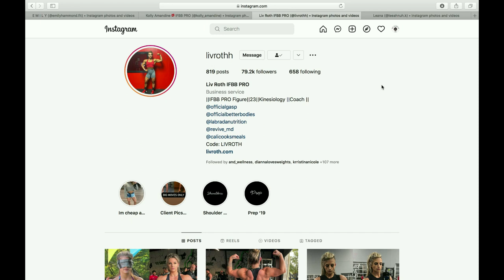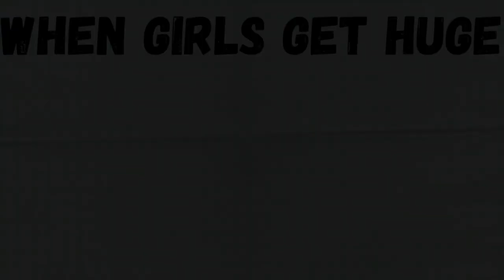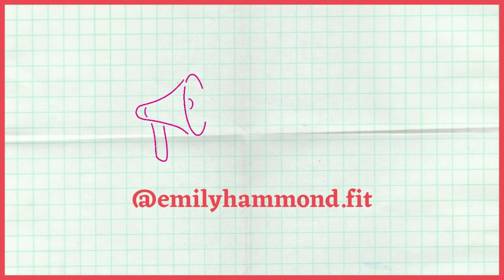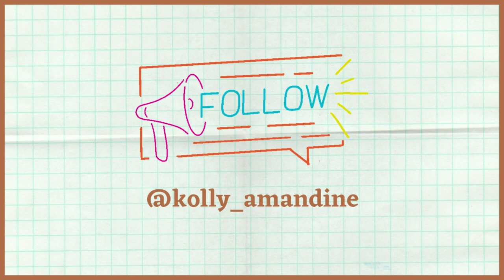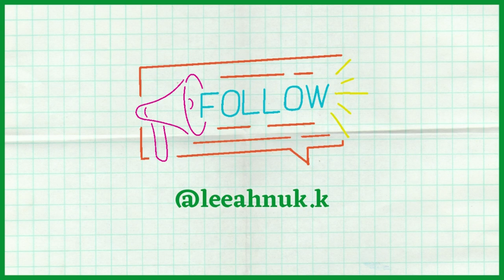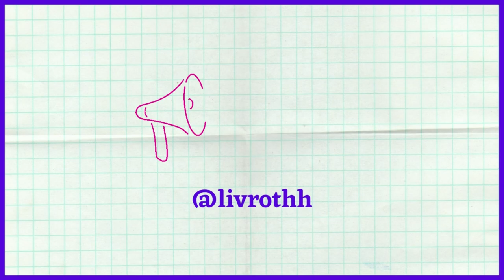WHEN GIRLS GET HUGE 3 | New Talents of FBB